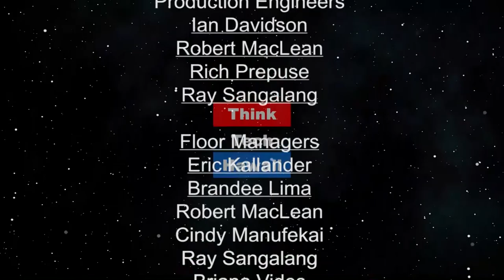Wounded Warrior Project Hawaii (Voice Of The Veteran)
Wounded Warrior Project serving Post 911 veterans in Hawaii.  Information about the Wounded Warrior Project in Hawaii and how they help veterans with their various programs.

The host for this episode is Helen Dora Hyden.  The guest for this episode is Ron Wuestefeld.